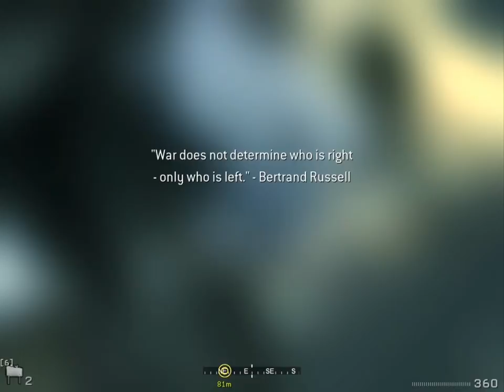CZ Let ́s Play- Call of Duty Modern Warfare- Part 2.- Turbanovci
Užijte si další díl ze série MW1.
Mockrát děkuji za podporu :)